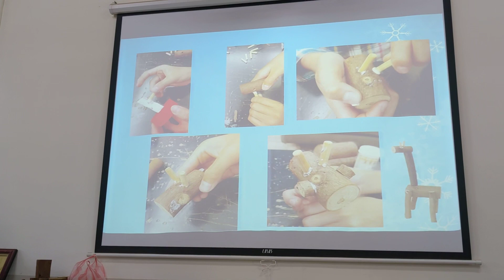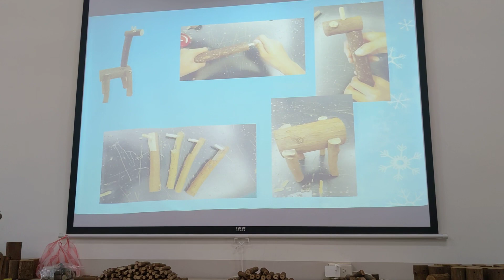1110320木製長頸鹿